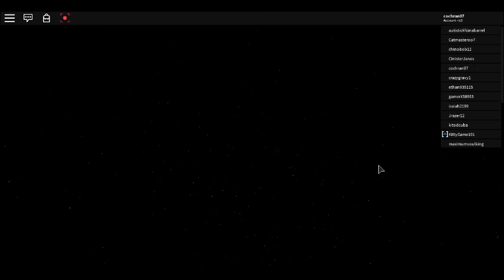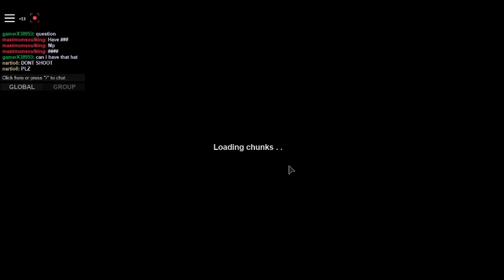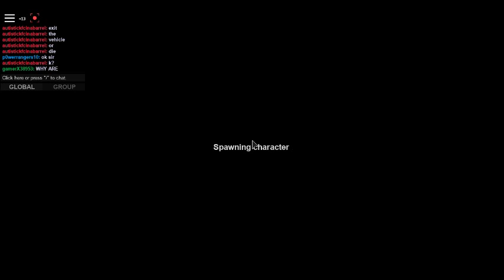Zombie Kills Me ._. (Apoc Roblox Gameplay)